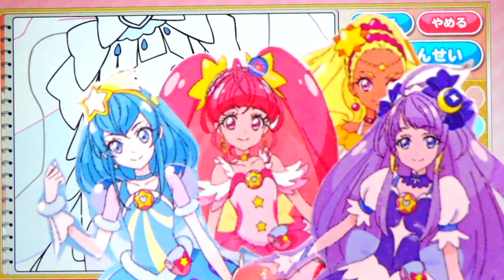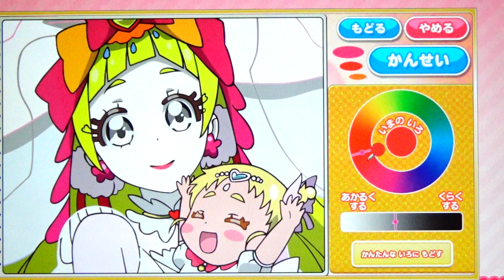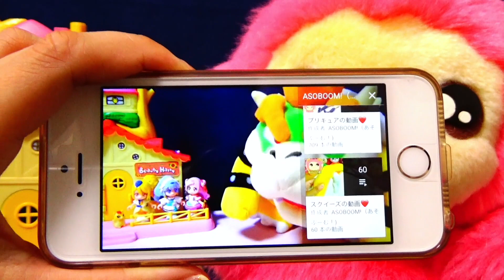【あそんでプリキュア】スター☆トゥインクルプリキュアのマザーハートスタイル！？ぬりえで遊ぼう❤️